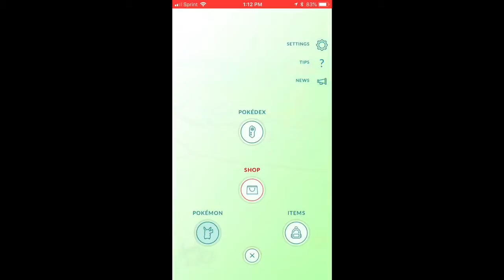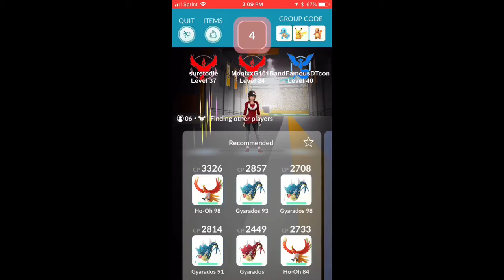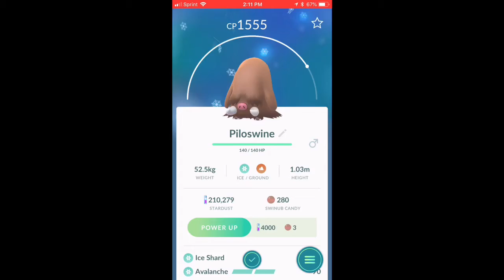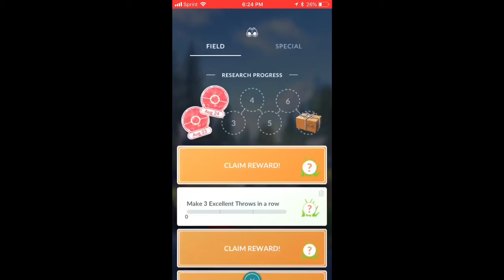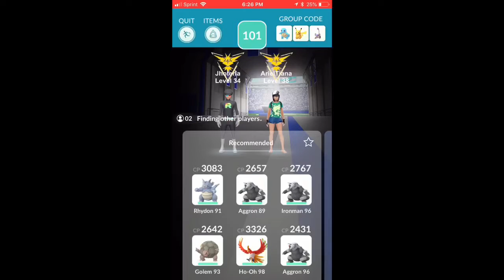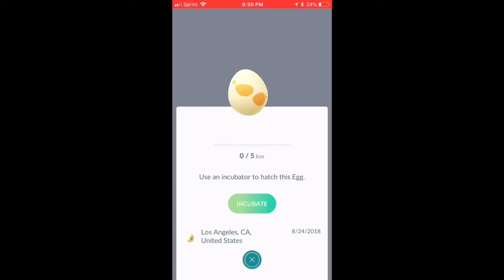Pokémon Go - Celebi Quest Day 5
I did 2 raids and hatched 2 eggs!